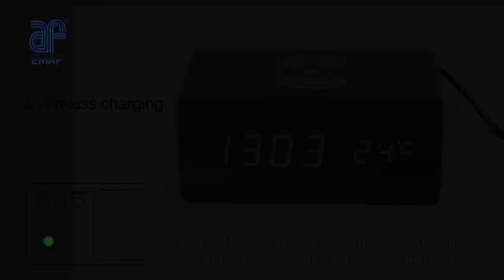Best Wooden LED Clock With Wireless Charging&Setting Guide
Hi, everyone. Today I would like to introduce to you one of our most popular products -- Wooden LED Alarm Clock. It can show time, calendar, temperature, humidity and so on. It is made of high quality materials with a smooth surface and a very good look. And it has many colors, such as white, brown, black and so on. It's perfect for living rooms, bedrooms and offices.